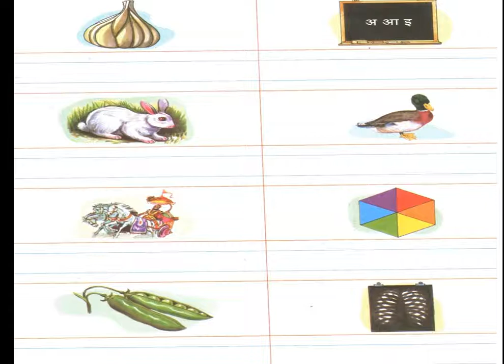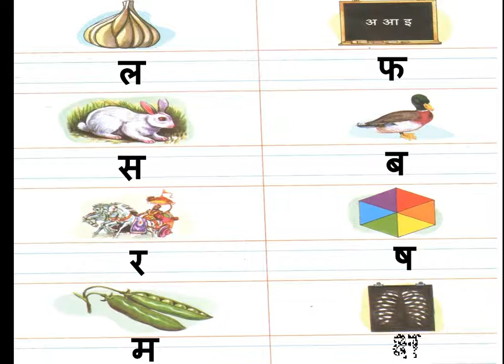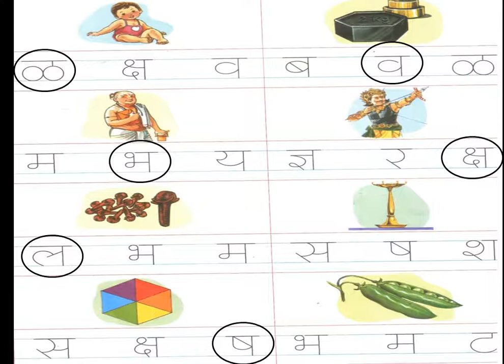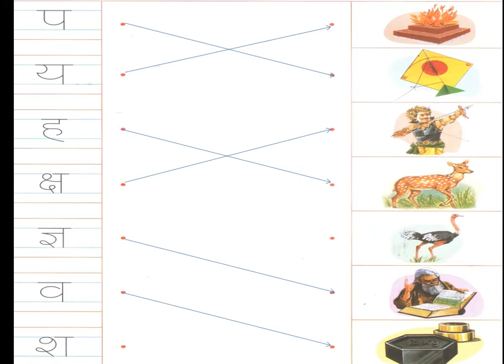Std.: 1st | Sub.: Marathi | Pg no. 72, 73 and 74